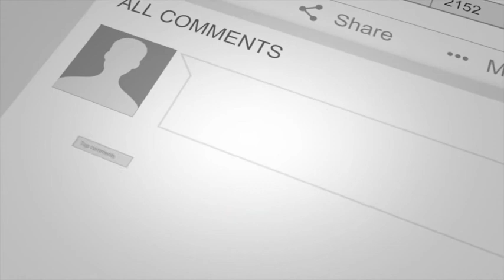EP024: Goals & Confidence with Dr. Jenny Susser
In this episode I speak with Dr Jenny Susser. Dr jenny is a sports psychologist and we talk about goals, failure, and confidence (among other things). She offers really great insights and gives many practical things you can implement right away. After listening to this podcast I think you will be excited to set some big hairy goals for yourself and will feel freer to actually go for them! Grab a pen and paper because you will want to take some notes from this one!

About the Guest:
Dr. Jenny Susser has a doctoral degree in Clinical Health Psychology, specializing in Sport & Performance Psychology, Dr. Jenny is a New York State licensed psychologist, a Certified Mental Performance Consultant with the Association for Applied Sport Psychology, and a member of the USOC Olympic Registry, the highest distinction a Sport Psychologist can obtain in the United States.

A former high performing athlete, Dr. Jenny was a four-year All-American swimmer and then assistant coach at UCLA, Pac-10 Champion, swam on two national teams, and competed at the 1988 Olympic Trials.
Dr. Jenny has worked with Division I collegiate teams from UCLA, USC, and Hofstra University, individual high school athletes of all levels, and athletes of all sports and ages, professional, international, Olympic, and amateur. Dr. Jenny was the 2012 USET Olympic Team Sport Psychologist for the United States Olympic Dressage Team in London.

Dr. Jenny took applies the tools of high performance to the pressures of the business and corporate world as a keynote speaker and corporate trainer.

· For hundreds of training videos at a very low cost, check out the Video Classroom

If you enjoyed this episode and think that others could benefit from listening, please share it!